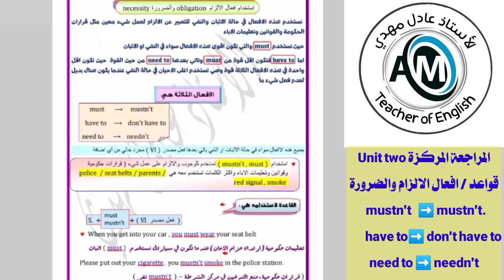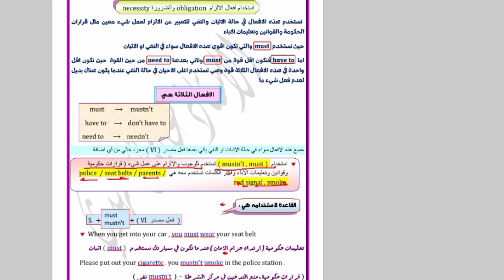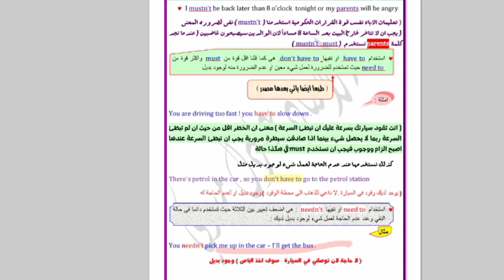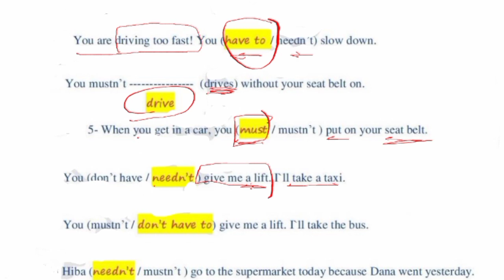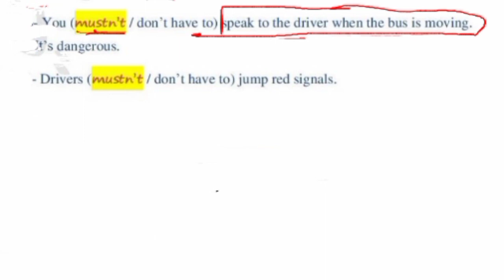المراجعة المركزة Unit two /قواعد الموضوع الاول..الالزام والضرورة